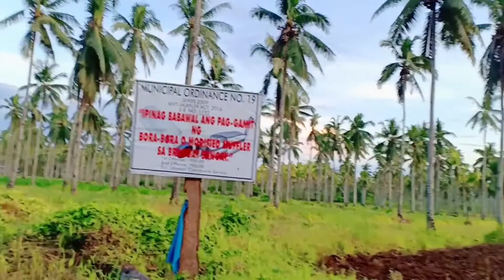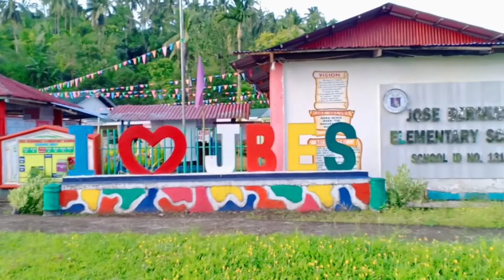MORNING WALK GOING TO LITTLE BAGUIO OF KITCHARAO